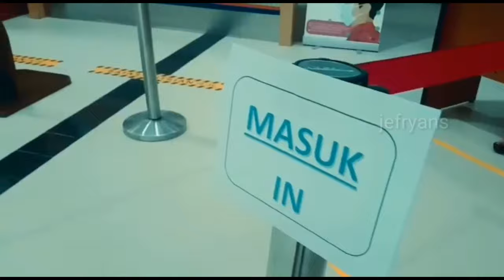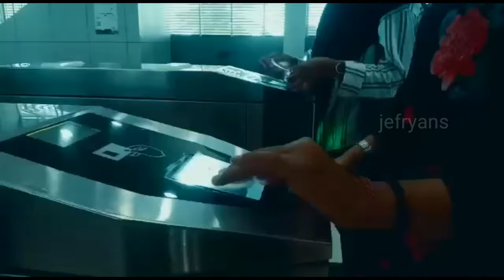LRT Palembang Sekarang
LRT